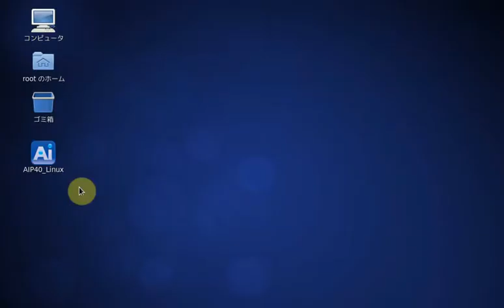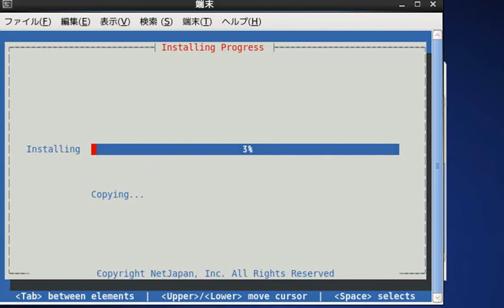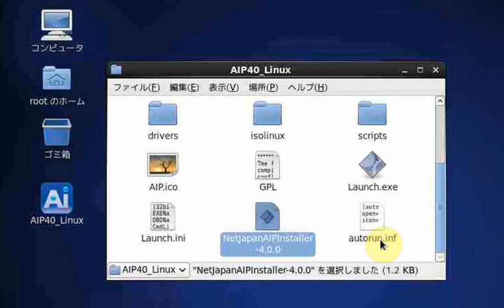【重複排除機能搭載Linux用バックアップソフト】ActiveImage Protector Linux Editionインストール方法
ActiveImage Protector Linux Editionは、Linux用のバックアップ/リカバリーソフトウェアです。Linux版ながらGUIを提供していますので、専門のエンジニアでなくてもバックアップ作業が簡単に行えます。本ビデオは、インストールとアクティベーションの操作を説明します。